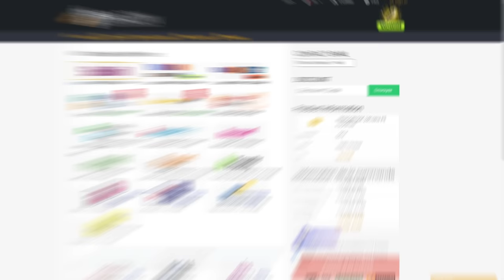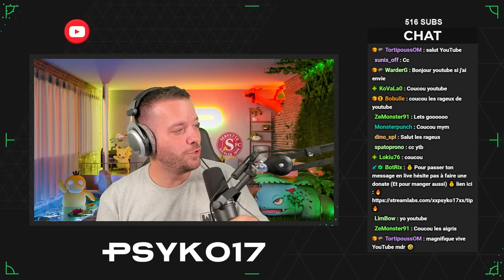J'AI FAIT MA PREMIÈRE DOUBLE ANIMATION !! (et quelle surprise) - ROAP #5